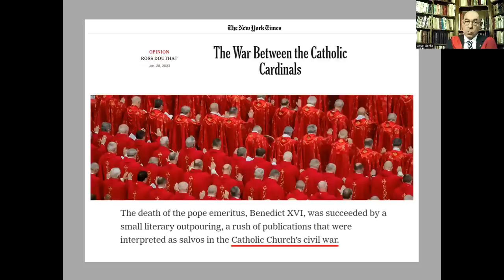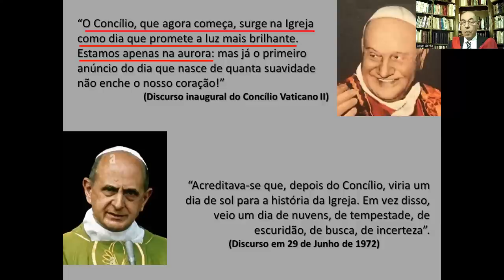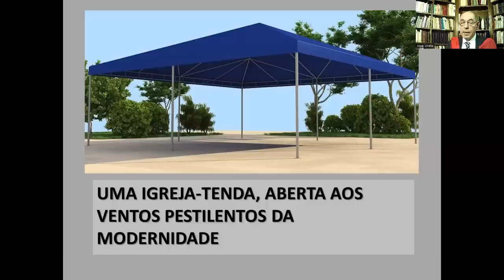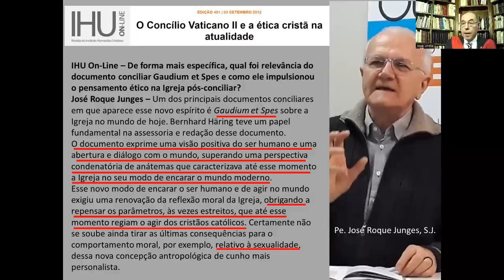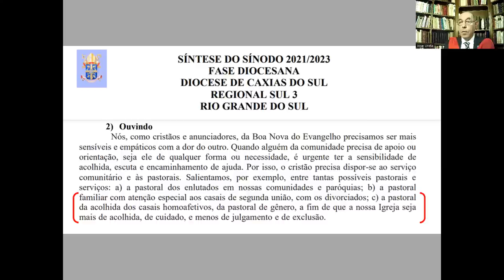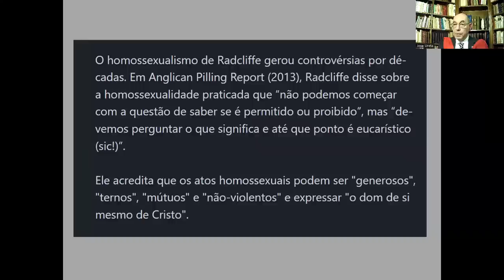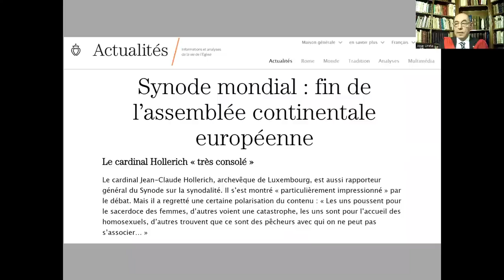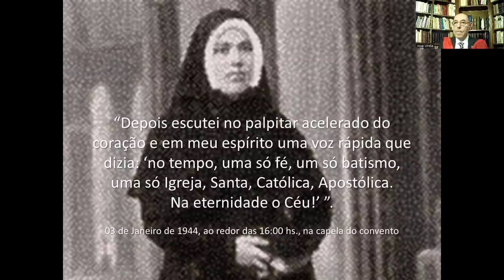O Concílio Vaticano II e um Sínodo da Sinodalidade – Sr. José Antonio Ureta - Simpósio IPCO 2023 (2)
O Concílio Vaticano II e um Sínodo da Sinodalidade. Exposição de José Antonio Ureta, especialista na matéria. Simpósio Internacional de Estudos e Ação Contra-Revolucionária promovido pelo Instituto Plinio Corrêa de Oliveira (IPCO) neste Carnaval de 2023. Veja aqui o programa completo deste simpósio:

* 18 de Fevereiro - Sábado
- Abertura com o Príncipe D. Bertrand de Orleans e Bragança e 1o. exposição do Dr. Frederico Viotti: Rainha Elizabeth II – Os funerais que extasiaram o mundo

* 19 de Fevereiro - Domingo
- 9:30: O Concílio Vaticano II e um Sínodo da Sinodalidade – Sr. José Antonio Ureta
- 17:00: A virtude da Confiança e o Milagre de Genazzano – Pe. Renato Leite
- 18:30: O itinerário espiritual de Plinio Corrêa de Oliveira – Sr. Guilherme Martins Simpósio

* 20 de fevereiro – Segunda-feira
- 9:30: “O Virgem Dolorosíssima, as Vossas Lágrimas derrubaram o império infernal” – Sr. Nelson Barretto
- 15:30: O quadro internacional na perspectiva de uma guerra nuclear – Dr. Mario Navarro
- 19:30: Ambientes, Costumes e Civilizações – Sr. Luis Guillermo Arroyave

- 11:30: Encerramento - Príncipe D. Bertrand de Orleans e Bragança

- Receba o aviso das transmissões dos vídeos através de nosso Telegram

- Seja Membro do Canal, no nível "Apoiador Regular", e tenha acesso à Playlist exclusiva "Canal dos Santos Anjos"